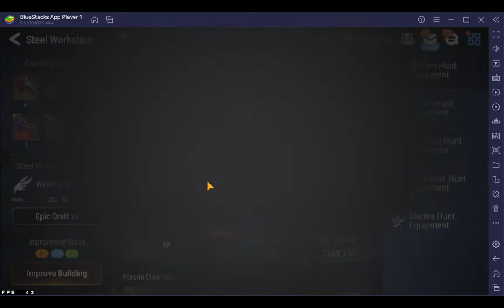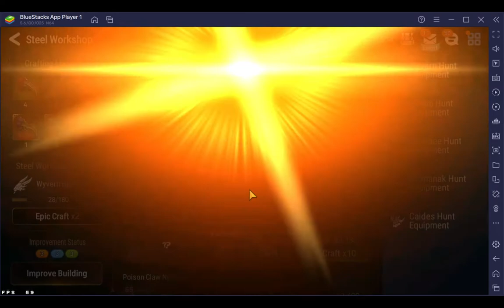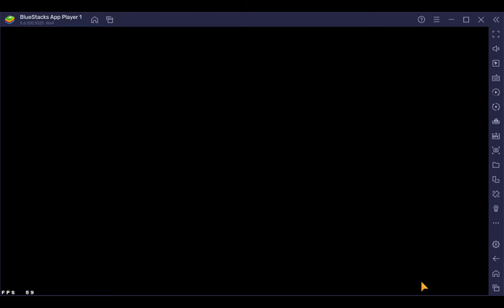Epic Seven: Gear Crafting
Another video crafting gear, trying to get a decent speed ring and necklace. Let's see how this goes compared to the helmets.